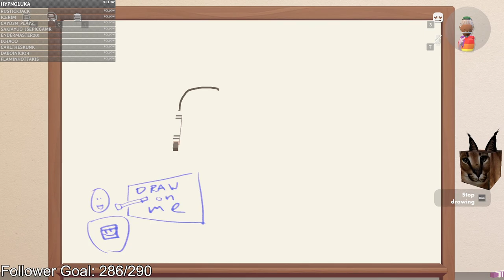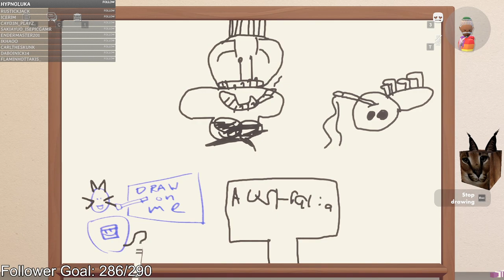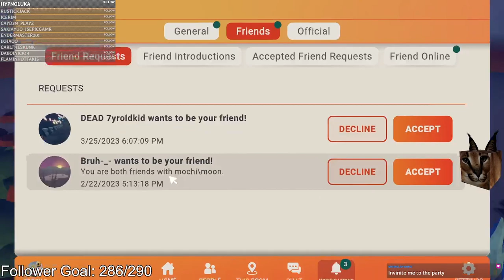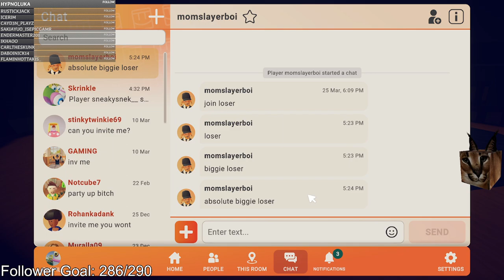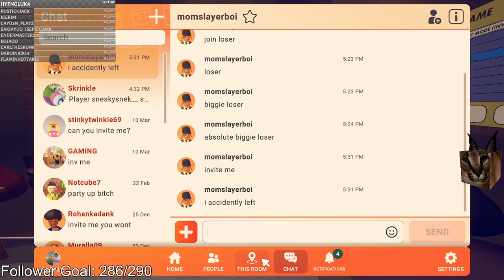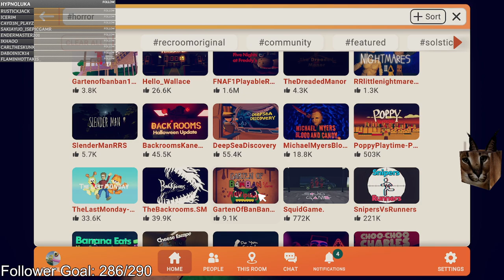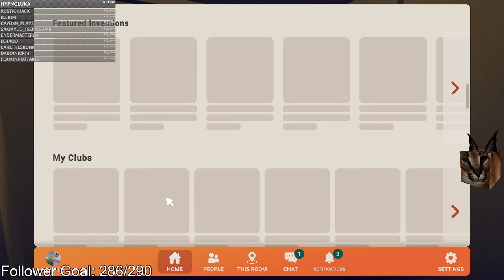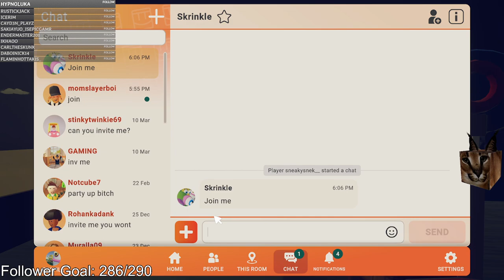Nanomachines, son. They harden in response to physical trauma Part 1 Twitch VOD 4/6/23